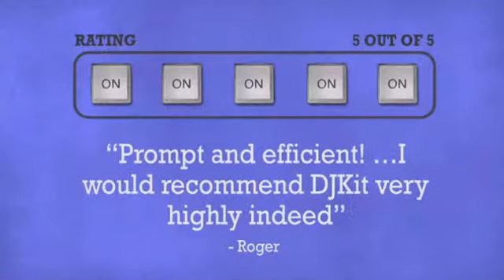Intellistage Guard Rail Trolley - Supports up to 12 Guard Rails Platforms or Ramp Hardware ISTR...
For more information on the Intellistage Guard Rail Trolley - Supports up to 12 Guard Rails Platforms

Intellistage Guard Rail Trolley - Supports up to 12 Guard Rails Platforms